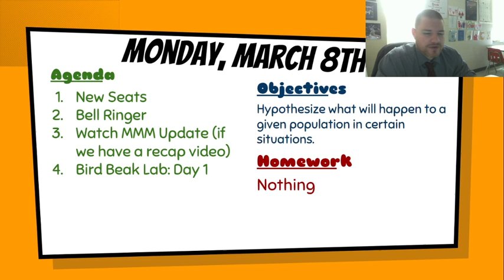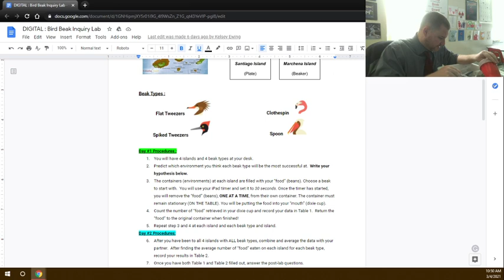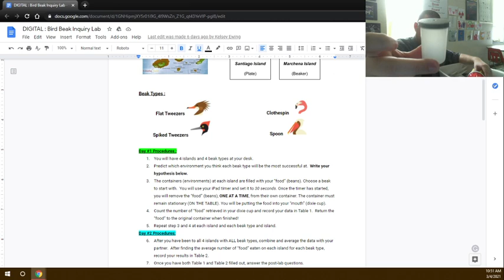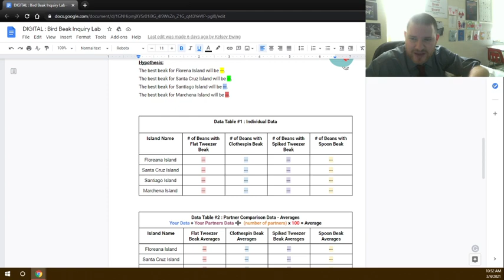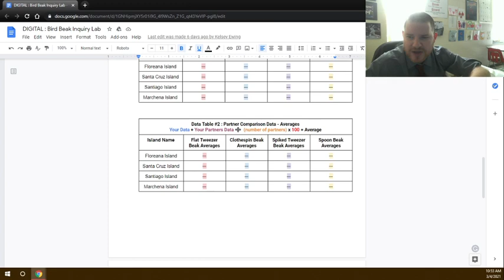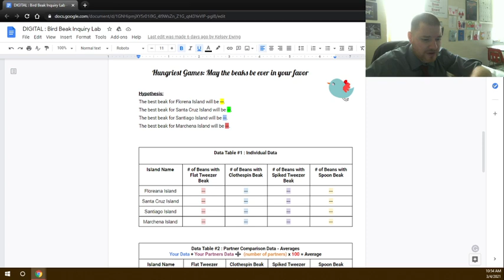Science Lesson: Monday 3/8